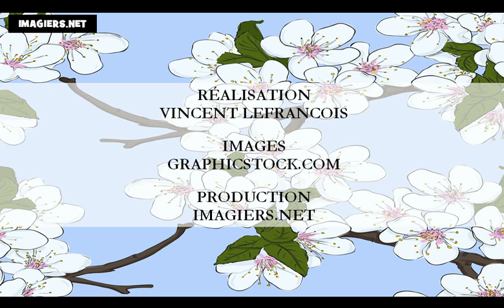урок французского языка = цветов